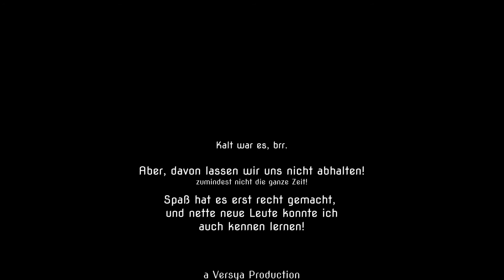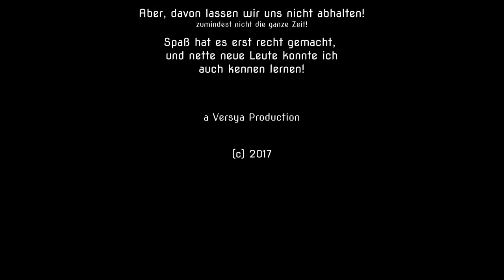SM Eiskristall Rally 2017 01 28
bei -5° Ausfahrt im Wienerwald
gleichzeitig 1. Ausfahrt mit der transformierten Enduro von Junior
Furchtbar kalt - trotz der vielen Schichten -,
aber eine Menge Spaß.